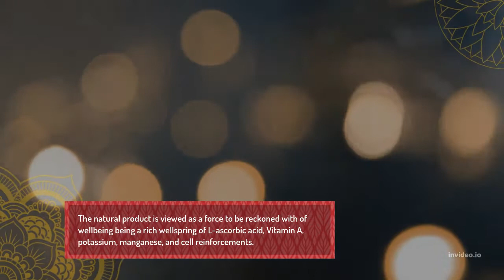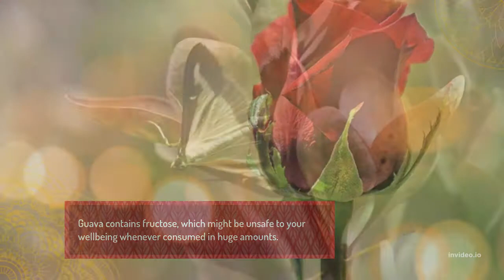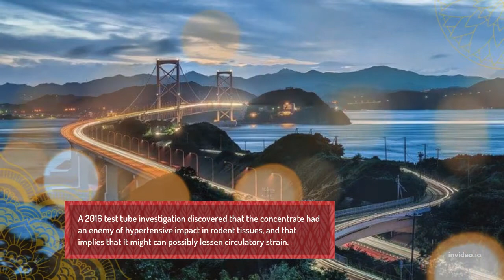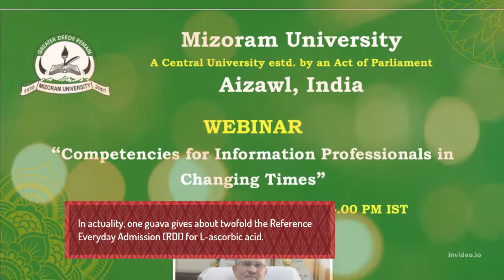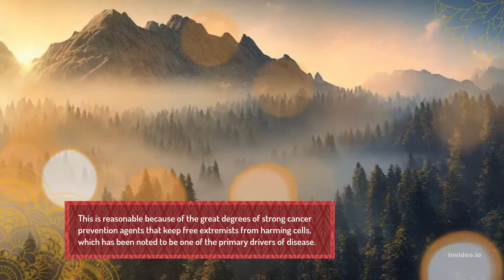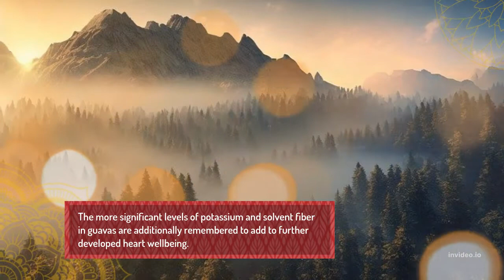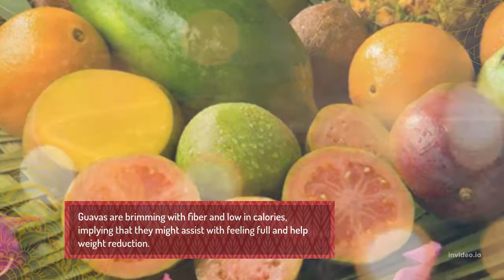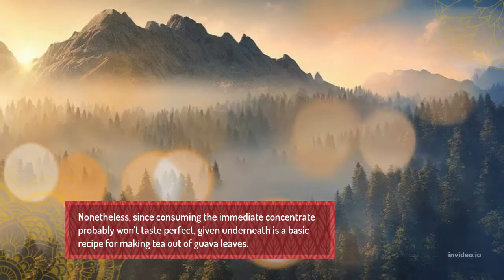nutrition Healthy Living Health benefits of guava, check details here!